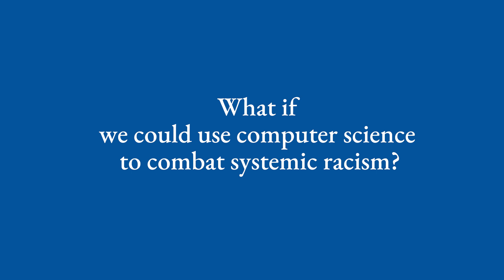Duke Science and Technology: An Algorithm for a Better World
At Duke, we can’t begin to count ourselves among the greatest without changing the systems that prevent all of us from rising. Computer science professor Nicki Washington is developing a new formula for equality in the tech industry: Disrupting the policies, practices and points of view standing in the way of marginalized computer science students. Making sure we all count, now that’s an algorithm for a better world.

Duke Science and Technology
Challenge Accepted

Learn how at dst.duke.edu